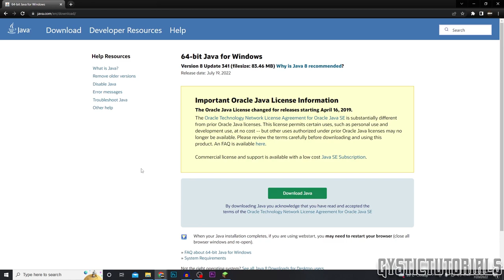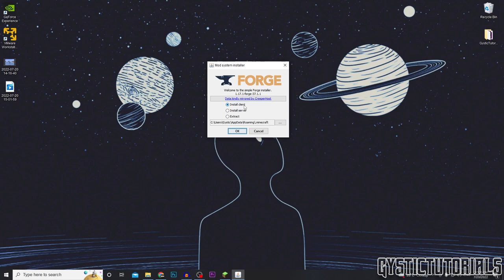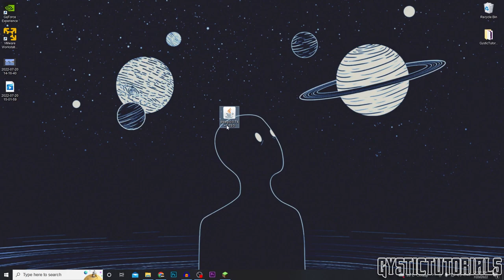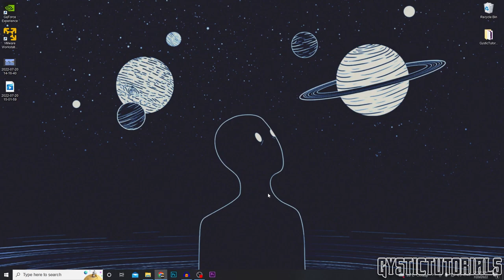How to Install Minecraft Mods!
Chapters:
Intro➤0:00-0:06
Download Correct Installation➤0:06-0:36
Downloading Java➤0:36-0:52
Downloading Forge➤0:52-1:55
Downlaoding Mods➤1:55-2:25
Setting up Mods in Minecraft➤2:25-3:07
Outro➤3:07

Thankyou for all of your support!
~ GysticTutorials